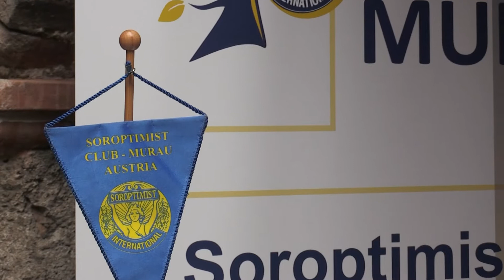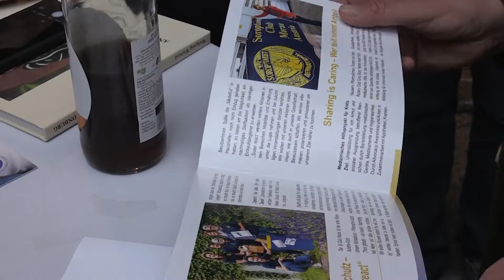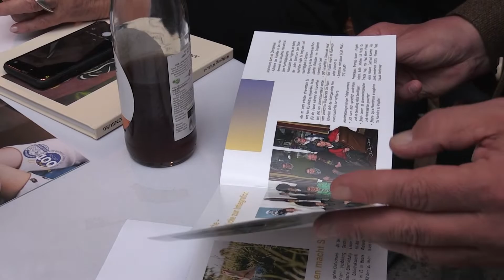Soroptimist International Club Murau führt "Gehspräche" auch mit TV Moderatorin Silvia Schneider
Im Rahmen eines 4-tägigen Programms war auch TV-Moderatorin und Unternehmerin Silvia Schneider zu Gast bei den Soroprimit International Club Murau. Silvia Schneider sprach über sich und die Frauen in der Gesellschaft.